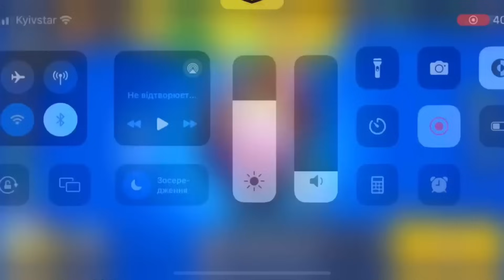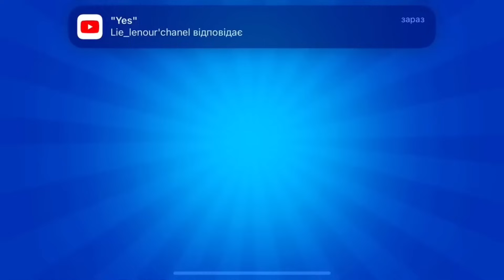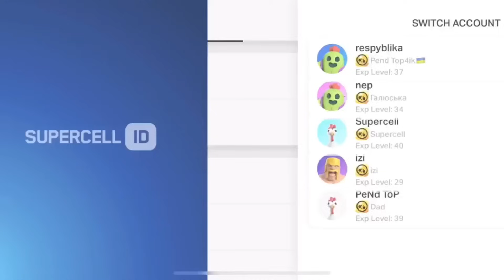YES!🌍 NEW WORLD RECORD!!?✅🎁|Brawl Stars FREE GIFTS🍀